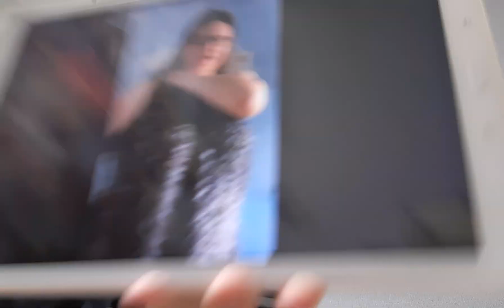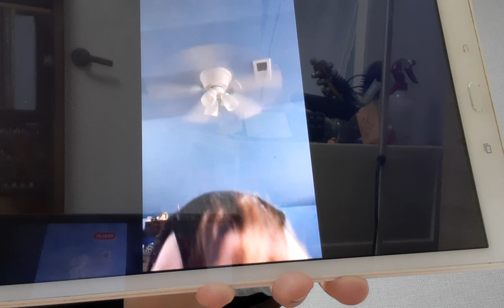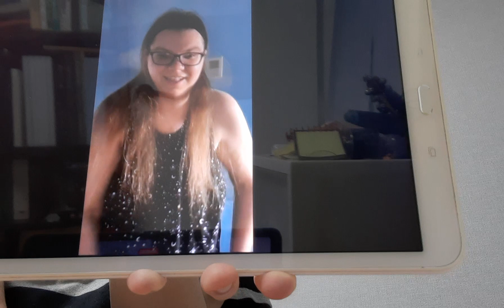Blue's Clues Letter Segment (My Version) #126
Thanks to Jennifer Manning for starring in my video letter ✉️, to talk about what she likes to do when she woke up in the morning 🌄. Stretching